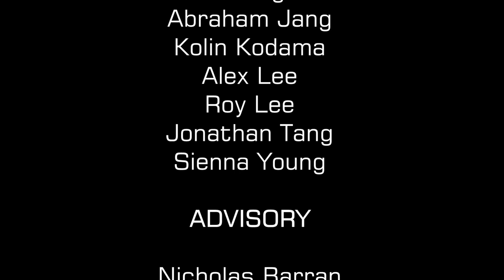Build the School: Minecraft Tour of Issaquah Middle School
This project was carried out by Issaquah Middle School students during the closure of schools at the end of the 2019-20 school year. They recreated their school in great detail using Minecraft.
The students involved were:
Build Leads: Jamie Hsieh, Kendra Ko, Heechan Lim, Calvin Rodrigue
Core Builders: Aeden Brookshire, Alex Engan, Abraham Jang, Kolin Kodama, Alex Lee, Roy lee, Jonathan Tang, Sienna Young
Advisory: Nicholas Barran, Hugo Buckley, Sienna Ishihara, Ian Kim, Akil Nukala, Ms. Spadafino, Grayson Young